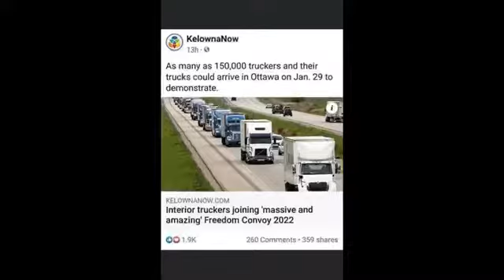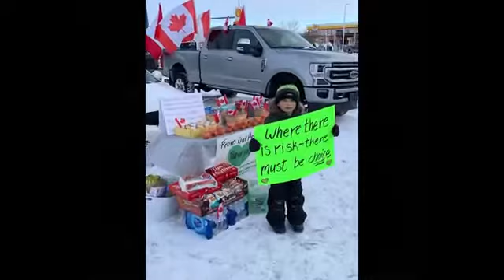Canada Freedom Convoy 202